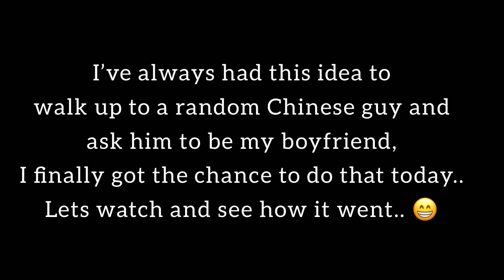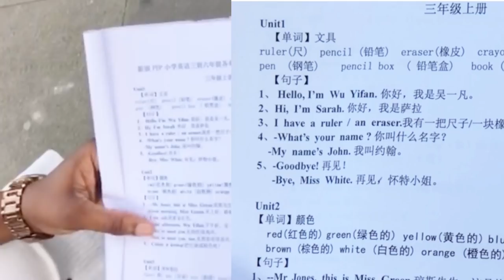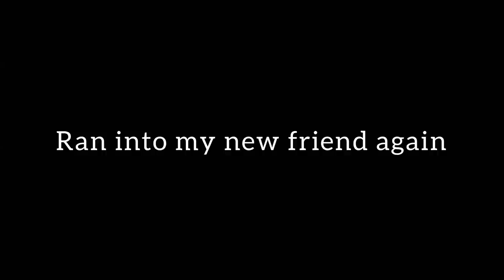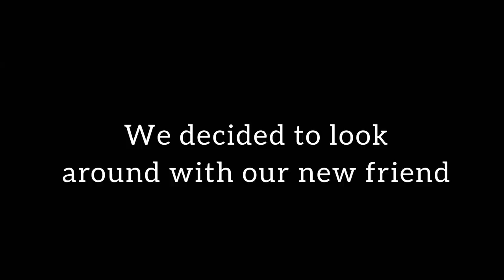I FINALLY FOUND A CHINESE BOYFRIEND??😉🥰| LIVING IN CHINA SHENANIGANS 😆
Hey guys! Welcome to today’s video. This video was such a fun one to make as I did something I’ve always wanted to do and in the process made a new friend. 😁

What else can you watch??  I got you!👇🏼

- Chinese dance to Nigerian Music

- Black girl gets hair done in China

- Chinese can’t tell the difference between fake and real hair

Queen Bee’s Channel 👇🏼